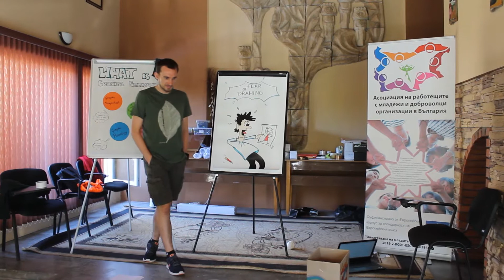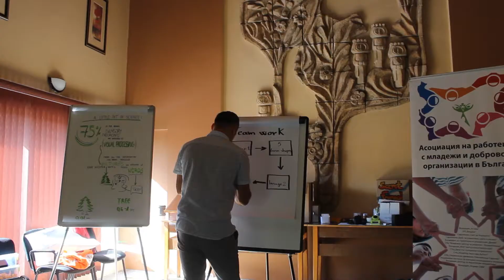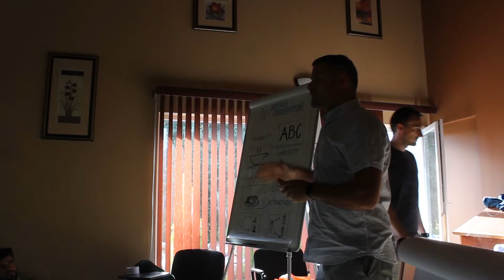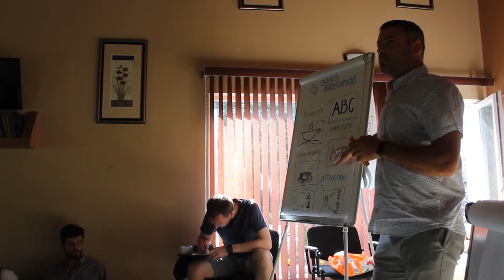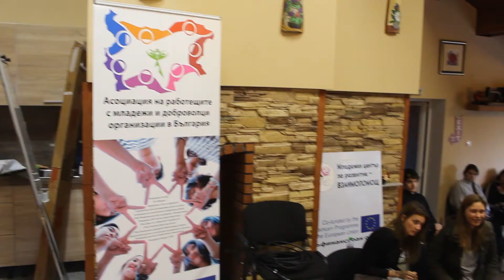Idea Shapers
Idea shapers, Training course, Bulgaria, YDCMA